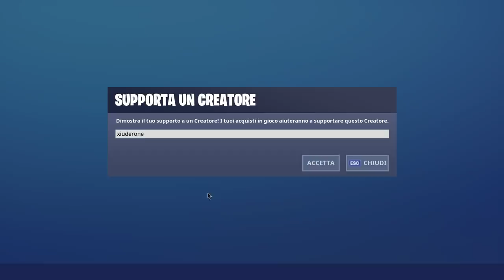RACCOGLI LA REGISTRAZIONE DEL VISITATORE A PALME ACQUATICHE E BOSCHETTO BISUNTO! SFIDE FORTNITE EROI